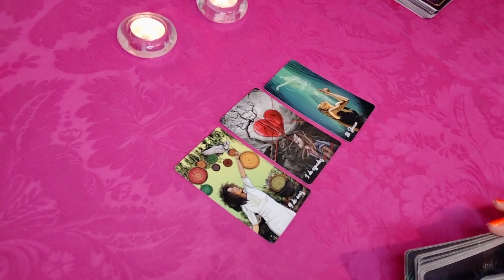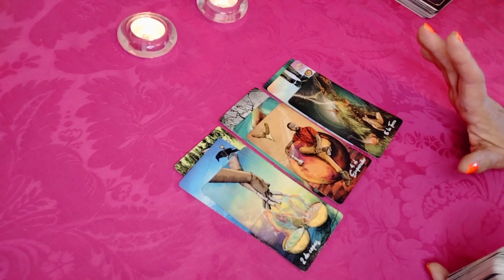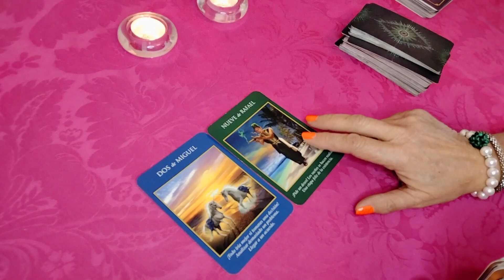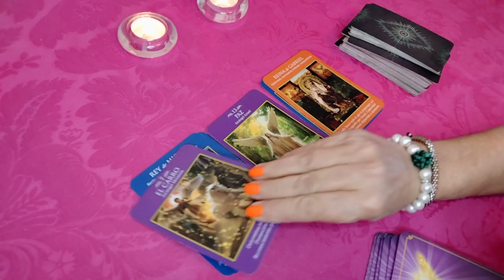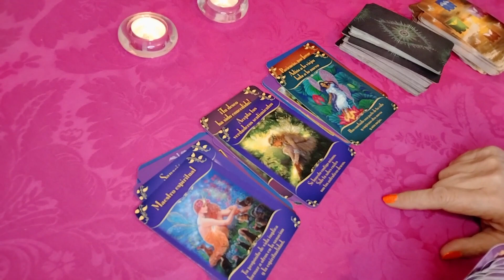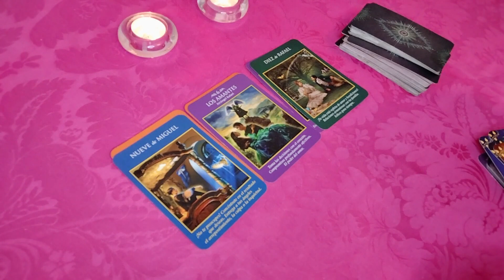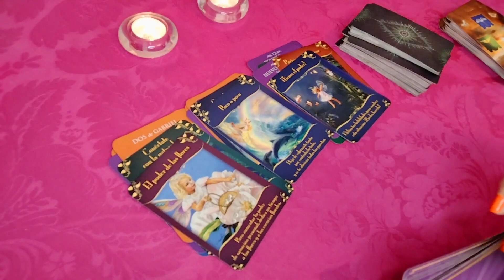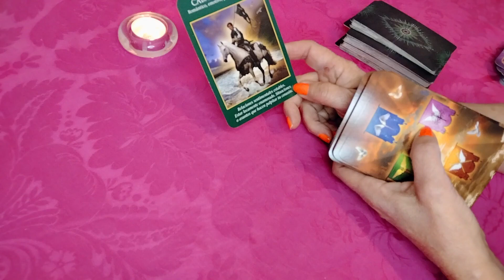𝐖𝐎𝐖✅ 𝐆𝐄𝐌𝐈𝐍𝐈𝐒 𝐇𝐎𝐘👉𝙉𝙄 𝙏𝙀 𝙄𝙈𝘼𝙂𝙄𝙉𝘼𝙎 𝙇𝙊 𝙌𝙐𝙀 𝙏𝙀 𝙀𝙎𝙋𝙀𝙍𝘼😍𝘼𝙌𝙐𝙄 𝙎𝙐𝘾𝙀𝘿𝙀𝙍𝘼 𝘿𝙀 𝙏𝙊𝘿𝙊✅𝐇𝐎𝐑Ó𝐒𝐂𝐎𝐏𝐎 𝐆𝐄𝐌𝐈𝐍𝐈𝐒 𝐇𝐎𝐘 𝐓𝐀𝐑𝐎𝐓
Consciencia 3.0
Shama Alma
TAROT-LAS CARTAS NO MIENTEN
Saray Tarot
TAROT DE AZUL El Brebaje de la Bruja
Horóscopo Indio
Laberinthya
KarlaSTarot
MERCY TAROT
Jacob tarot
KASANDRA33 TAROT
Tarot Tu Alma Gemela
Enzo Tarot
BATISSMAGIC TAROT Hoy
Madre Agua
Energías Tarot
Cafecito y Tarot
Estupa Tarot
Julianna La Reina del Tarot
Cordelia Tarot
Sora Tarot
Jacob tarot
Daniela Tarot
The Divine Psyche
TI3MPO DIVINO
Cosmik 1111
Cassandre Tarot
Laberinthya
Chris Lebron , Sech , Jay Wheeler - Desde Mis Ojos Remix ( Video Oficial )
tik tok,chris lebron,disimula,canto,sech,reggaeton,dominicano,talento,reggaeton 2020
,reggaeton lento,reggaeton latino,reggaeton playlist,reggaeton type beat,reguetones 2020 lo mas nuevo
,trap nation,trap music,daddy yankee nicky jam,latino songs,latino

MONTPELLIER HÉRAULT SC - PARIS SAINT-GERMAIN (0 - 4) - Highlights - (MHSC - PSG) / 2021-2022

19:38
REPRODUCIENDO
RETO DE COSAS ROSAS VS MORADAS ¿QUE COLOR GANA? | AnaNANA TOYS

AnaNana TOYS
524.144 visualizaciones
¿Que son mejor las cosas rosas o las cosas moradas?

3:49
REPRODUCIENDO
Camila Cabello, Maria Becerra - Hasta Los Dientes (Official Music Video)

Camila Cabello
2,3 M de visualizaciones
Camila Cabello & Maria Becerra - Hasta Los Dientes (Official Music Video) "Familia" available

11:47
REPRODUCIENDO
COSA SERIA T2 - EP.01 Carlos Ballarta

Daniel Sosa
227.208 visualizaciones
Dando inicio a la segunda temporada de Cosa Seria tenemos a nuestro primer erudito del saber, Carlos Ballarta, quien nos deleitará con su gran conocimiento y sabiduría. Bienvenidos a Cosa...

7:05
REPRODUCIENDO
Cómo surgió Finlandia y cuáles son sus vínculos históricos con Rusia

504.674 visualizaciones
Con la guerra en Ucrania, muchos de los países limítrofes con Rusia han visto resurgir viejas disputas y temores. Uno de ellos es Finlandia, que no solo comparte más de 1.300 kilómetros...

10:52
REPRODUCIENDO
TU NOVIA TE ENGAÑA CONMIGO (Broma Telefónica)

Lawler
235.909 visualizaciones
Si quieres ver más contenido como este puedes seguirme en mi página de facebook donde hago stream todos los días a las 8 pm hora de México. No olvides...

2:59
REPRODUCIENDO
MONT - ZUKI (Official Video)

Mont
720.435 visualizaciones

3:33
REPRODUCIENDO
FUERZA REGIDA - 1000 Canciones (Pa Mis Viejos) (En Vivo)

FUERZA REGIDA
253.446 visualizaciones

11:31
REPRODUCIENDO
30 Curiosidades de Sonic 2, la película | Cosas que quizás no sabías

NeiterAll
416.441 visualizaciones
30 cosas que quizás no sabías de Sonic the Hedgehog 2 | 30 Secretos de Sonic 2 | Los 30 mejores datos de Sonic 2 | Paramount ...

20:01
REPRODUCIENDO
POPPY PLAYTIME CHAPTER 2: 50 Cosas que NO SABÍAS de MOMMY LONG LEGS | Curiosidades

WIZZY
2,1 M de visualizaciones
Pues junto al Chapter 2 de POPPY PLAYTIME ha tenido que llegar su Villano Principal. Así es, nada más ni nada menos ni nada más que MOMMY LONG LEGS, y que menos que tratar unas buenas curiosidad...

41:09
REPRODUCIENDO
TACOS DE CARNITAS CON ACZINO - Ñam Ñam 171